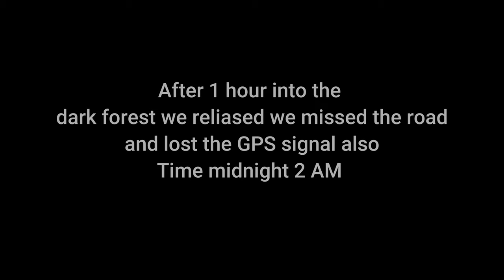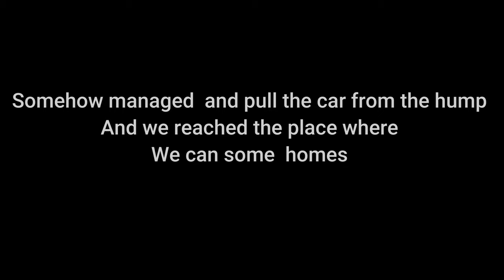Road missed at midnight and taken wrong route to wolf reserve instead of Melkote temple..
I didnt recorded all the way went from starting to end because it was jolly ride.  I starting recording when we realized we missed the road and got into the forest.

After the dinner and by mistakenly took wrong route all over  rounded in the dark night roads at the forest. When we left hotel at11.30 PM and we retched hotel 3.30 AM.
Experience was un forgettable tough its fun when we are seeing the video.